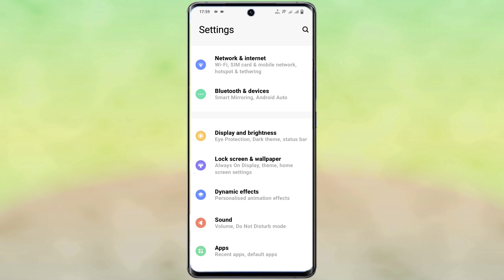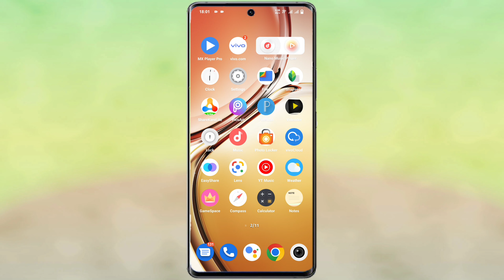Vivo V25 Pro Always On Display Setting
Vivo V25 Pro Always On Display
Always On Display In Vivo V25 Pro
How To Always On Display Vivo V25 Pro
Vivo V25 Pro Use Clock Style Always On Display
Vivo V25 Pro Always On Display App